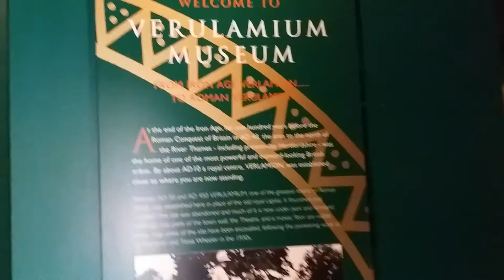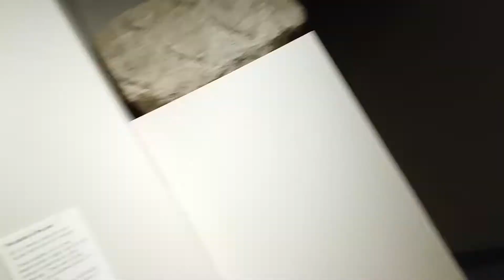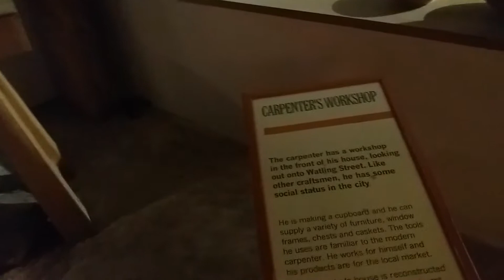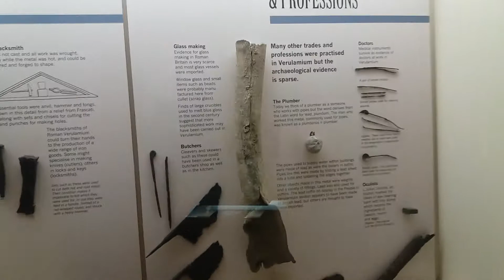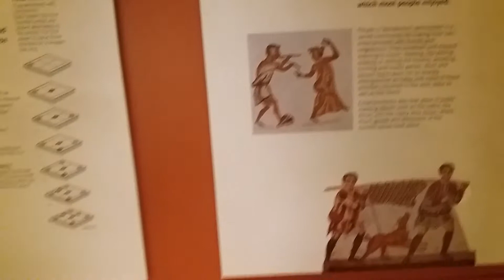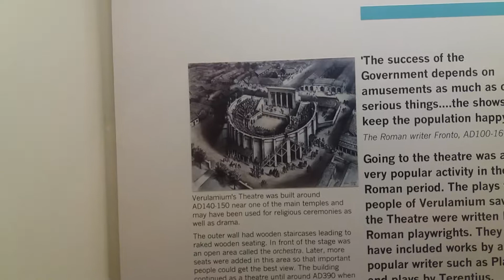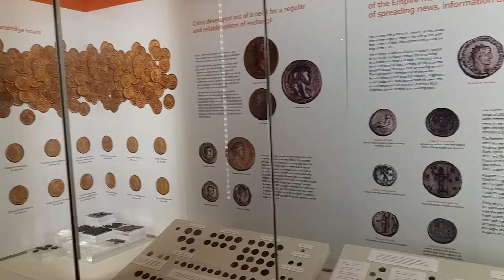Verulamium museum at st Albans vlog 3/8/2019